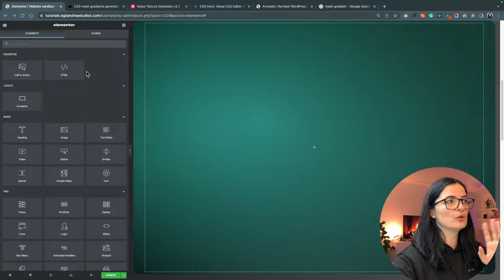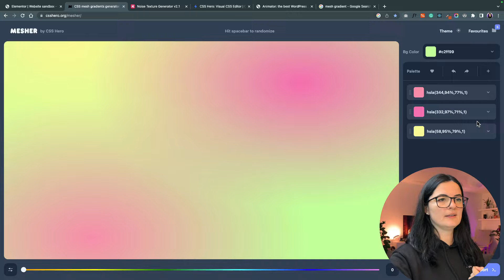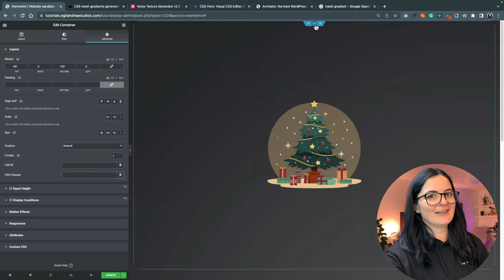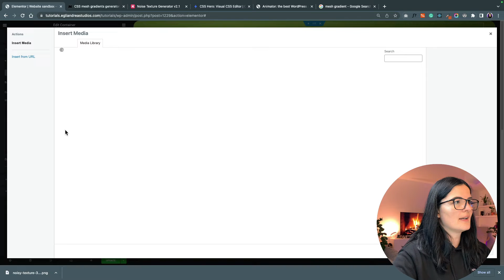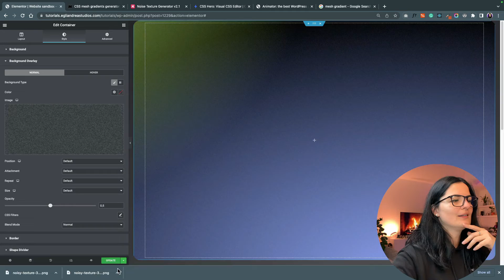Create AMAZING & ANIMATED Mesh Gradient Backgrounds in Elementor FREE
How do you like this 'effect'? I'm actually using it in a project at the moment and I'm loving how it makes, even the most boring web page, more dynamic.

Timestamps:

00:00 Intro
00:53 Demo
04:27 Outro

🟠 TRY ELEMENTOR

🟠 TRY HOSTINGER

(this video is about: egli andrea,   mesh gradient, animated mesh gradient, elementor animated background, animated colored background, animated coloured background)